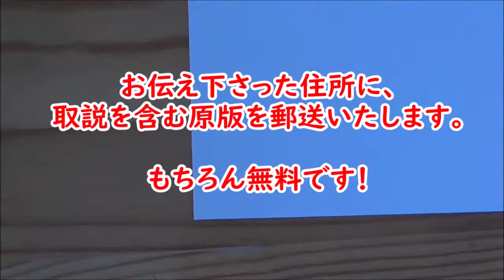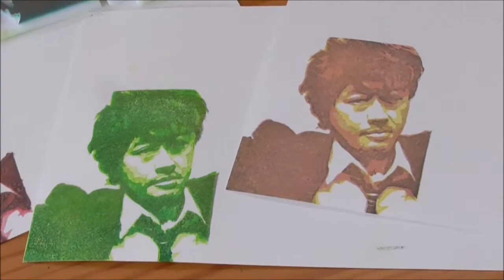【消しゴムはんこ】素敵なおじさま 大泉洋 サザンオールスターズ桑田佳祐 XジャパンYoshiki プレゼント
②ハンドメイド作品であることをご理解いただける方(決して完璧な作品ではありませんが、それでも良いという方）

③当選された際にお名前と郵送先を教えていただける方
　（期間終了後、全ての応募リストは消去いたします）

④当選されたことをご自身のSNSでシェアして下さる方

（質問内容）～～～～～～
①お名前（本名でなくてもOKです）
②当選連絡用のメールアドレス
(注意)当選のメールに返信されない方が数多くおられます！
お申込みされる前に、スマホのメール着信をONにして下さるようお願いします。
③性別
④年齢（10代・20代・30代・40代～）

下記のグーグルフォームよりお申込みいただけます。